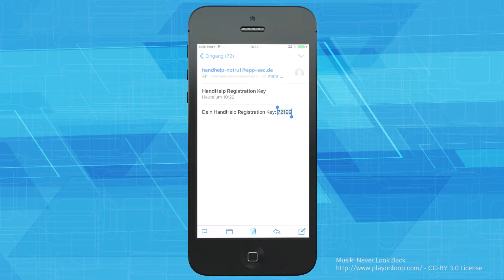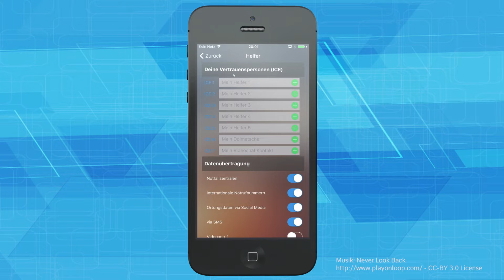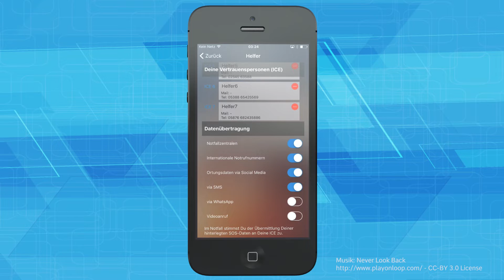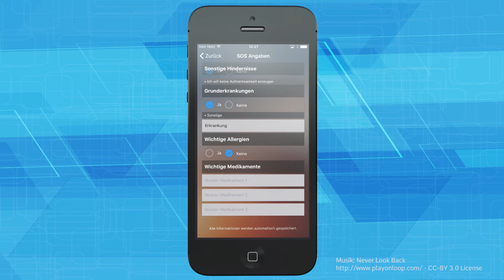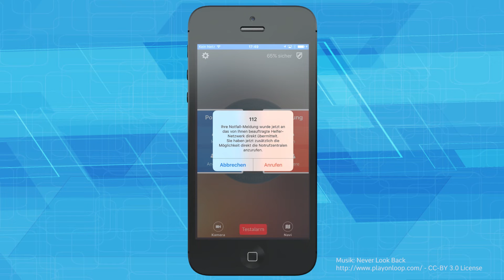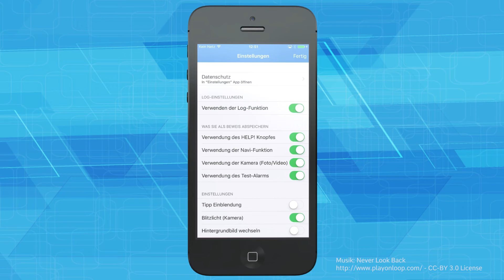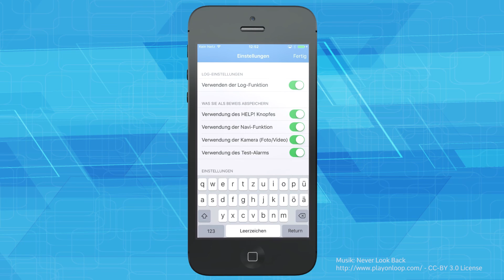HandHelp | Notruf / emergency App | iOS - Einrichtungsvideo / tutorial (DE & EN)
Notruf App System HandHelp - Einrichtungsvideo für iOS mit Untertitel in Deutsch und Englisch /

Emergency Call App System HandHelp - Setup video for iOS with subtitles in German and English